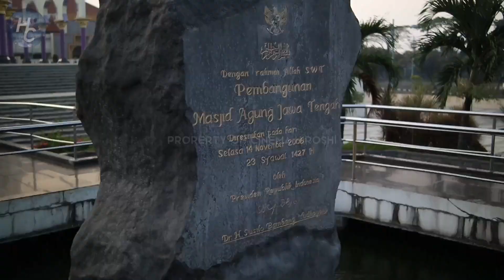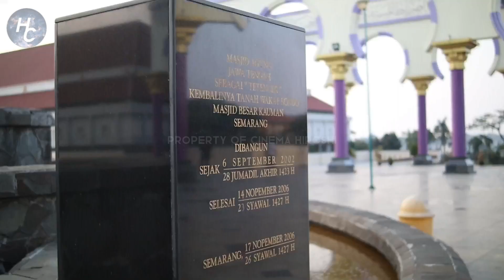Masjid Agung, Cinematic Footage & Drone View by Cinema Hiroshi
Jika ada kritik dan saran tulis di kolom komentar yaa.